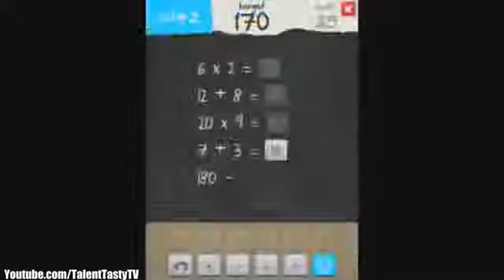6 Numbers by Brainbow Level 1 50 Answers All Levels 6 Numbers Level 1 50 All Levels Answers